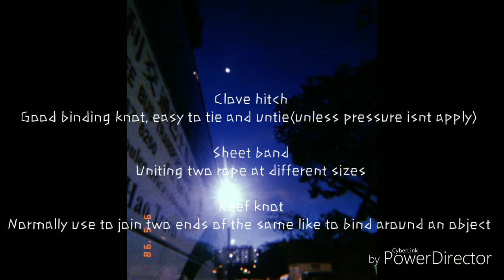3 knots demo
On this video I will cover about
3 diff knots and it purpose
1)clove hitch
2)sheet bands
3)reef knots